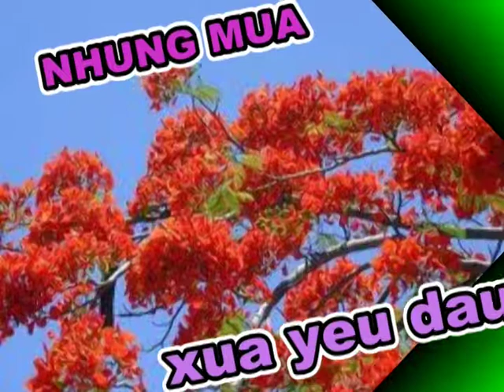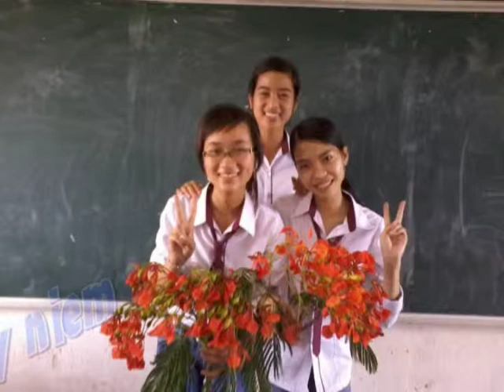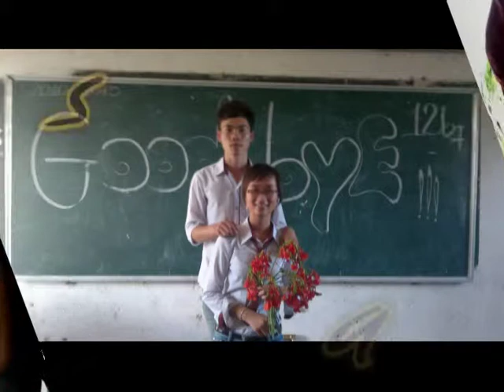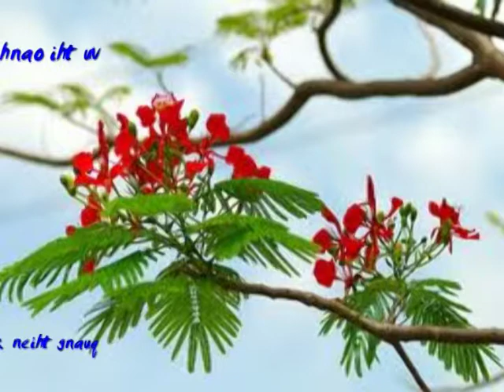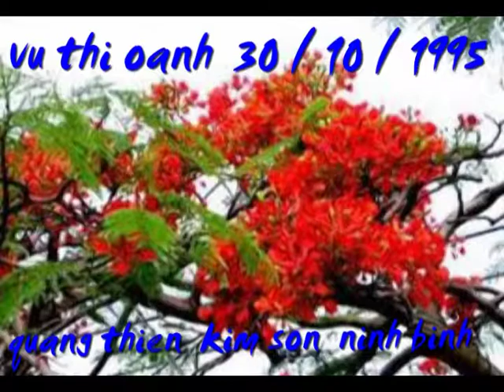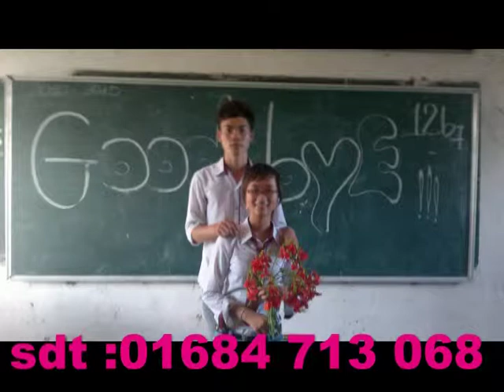VU THI OANH 2 thpt kim son B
AMBUL ANH